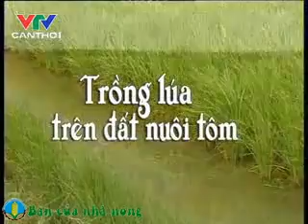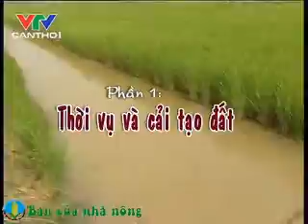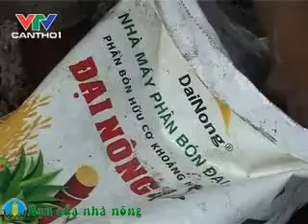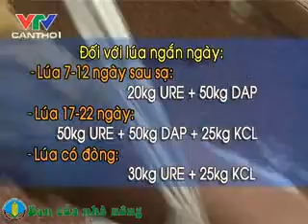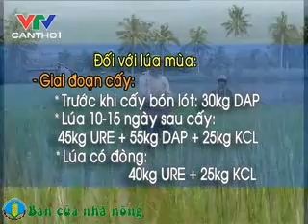Mô hình trồng lúa trên đất nuôi tôm tiết kiệm mà hiệu quả